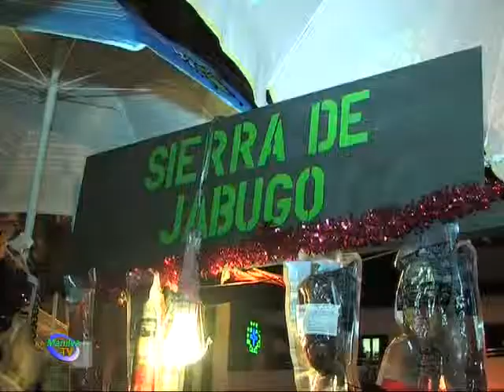MERCADO NAVIDEÑO.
La delegación de Comercio y Consumo del Ayuntamiento de Manilva, ha organizado como ya es tradición en el municipio, el Mercado de Navidad que se podrá disfrutar entre el 3 y el 8 de diciembre próximos. Además, también será instalado el domingo 14 del mismo mes en Villa Matilde. El lugar elegido es la Plaza Vicente Espinel de Sabinillas que albergará puestos de artesanía, decoración, repostería típica navideña y otras muchas sorpresas.

Según ha informado el concejal delegado, Diego Díaz, el sábado 6 de diciembre todos los asistentes podrán disfrutar de una paella y el domingo habrá actuaciones en vivo.

Díaz ha animado a toda la ciudadanía a darse un paseo por este mercadillo tan tradicional y participar en las actividades programadas.